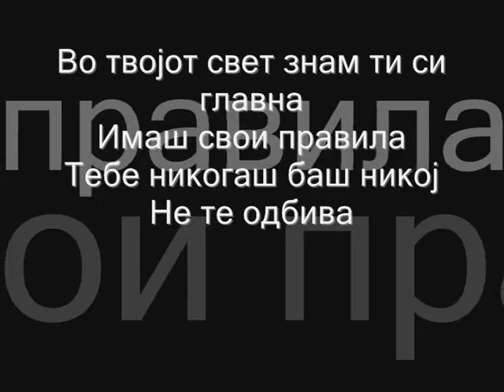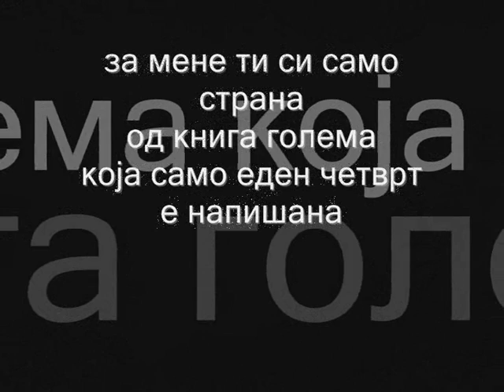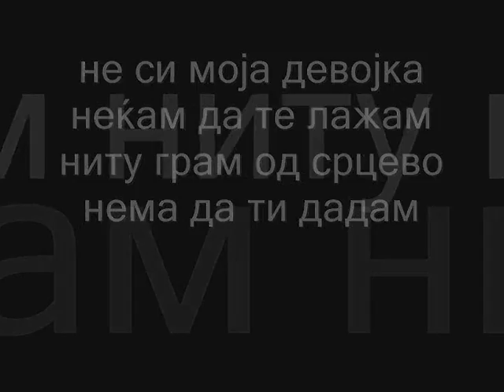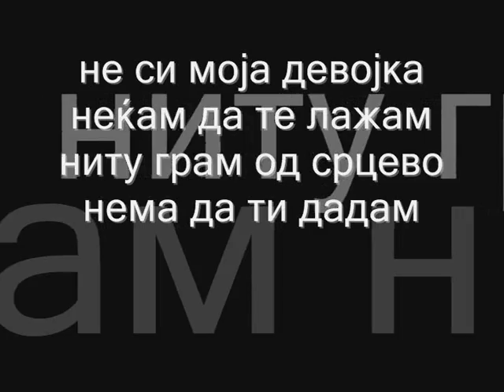Ѓорѓи Крстевски - Скитник(тескт)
Zasekogas ќе ти давам и ќе te sakam тебе...brate moj... (а кога почнував ми велеа дека "целна група" ми е младата женска популација - јас упорно им се спротивставував одбивајќи да ја делам мојата публика на женска - машка,млада - стара,ваква или таква). и тебе malecka што си vljubena во еден skitnik кoj sedum godini те среќава насекад,А ти си секаде различна поинаква,со различен глас,изглед,но со истжар и топол поглед ми велиш дека ljubov e тоа што го чувствувап за мене и мојата музика, е - тогаш сум најсреќен,па иако злобниците се обидуваат да те направат моја nesudena,јас знам дека си моја судбина и дека ти и јас сме posilni od se... Со љубов,Ѓорѓи
Ѓорѓи Крстевски - Скитник
албум - Засекогаш
музика и текст: Ѓорѓи Крстевски
аранжман: В.Скендеровски